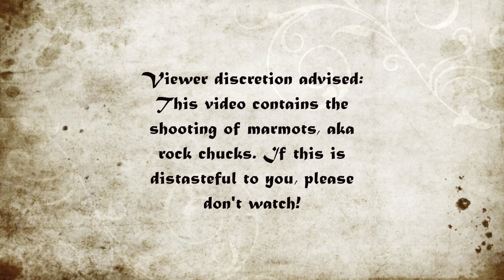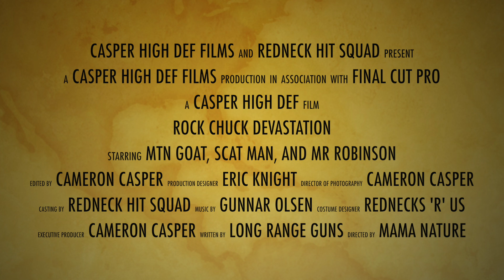Rock Chuck Devastation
Long range rock chuck hunting. I saved the best shot for last, make sure you see it.